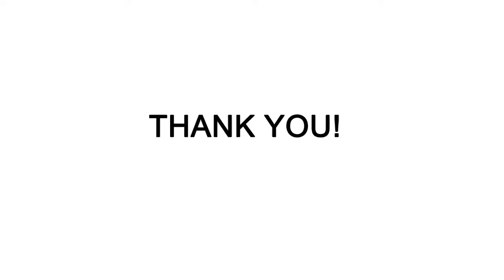Kindbright Basic Style RDA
Only $13.99!